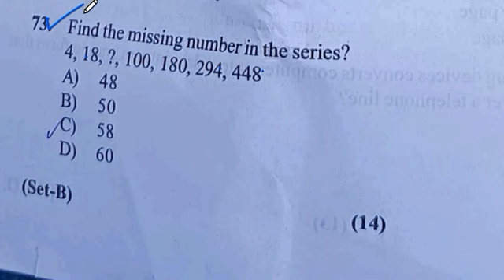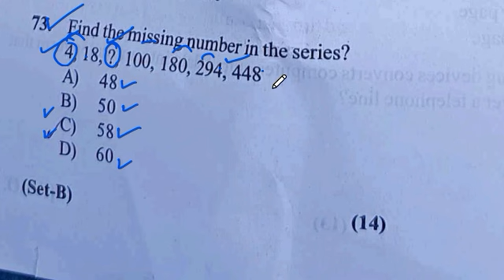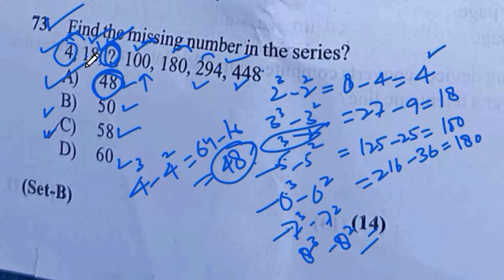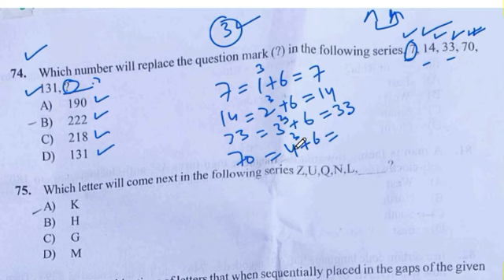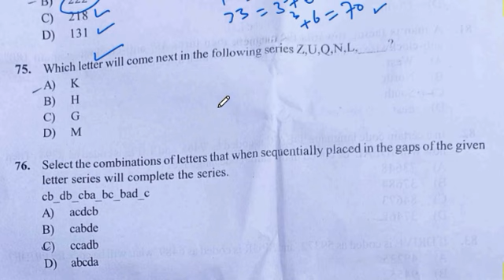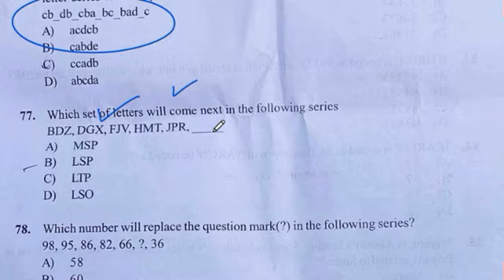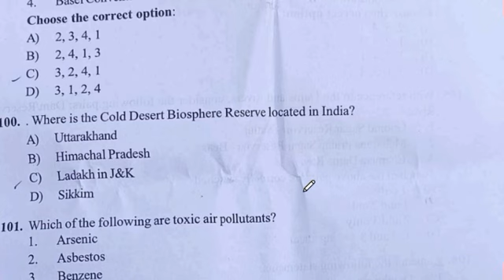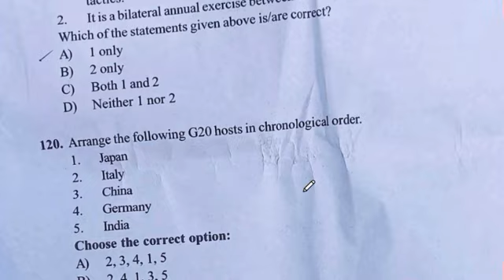Number Series QUESTIONS